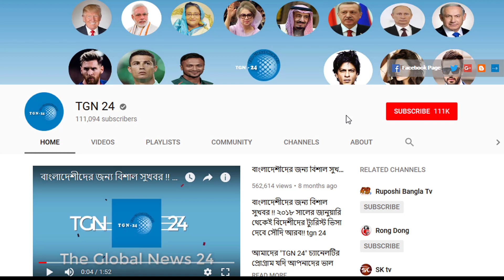সৌদির দরিদ্র পরিবারের জন্য বাদশার আর্থিক সহায়তা। সৌদি বাসিন্দাদের জন্য ৪৯৩ মিলিয়ন ডলার সাহায্য।